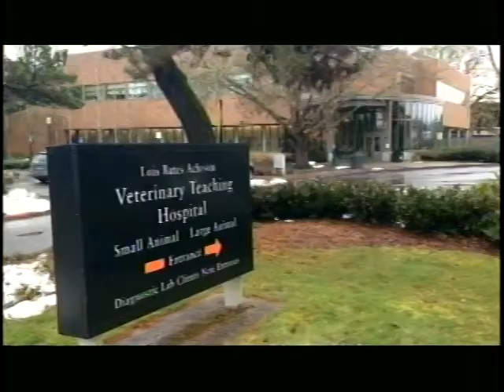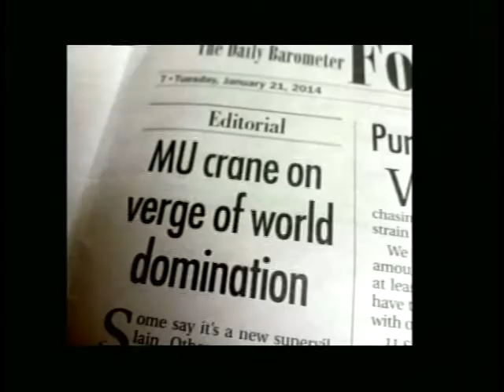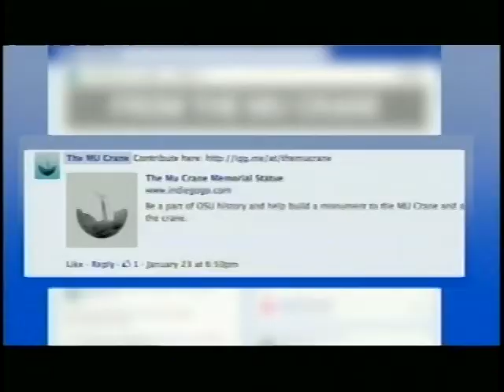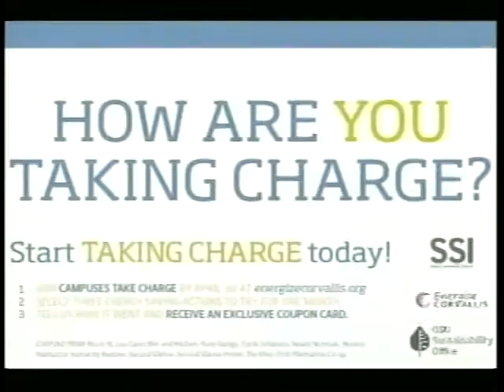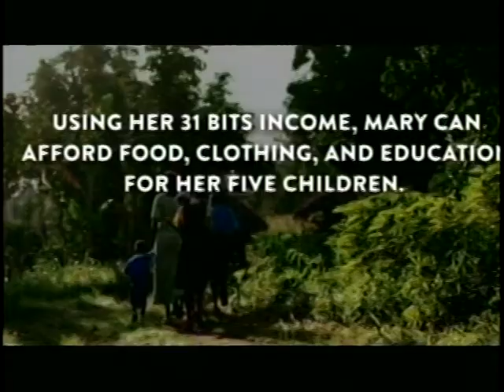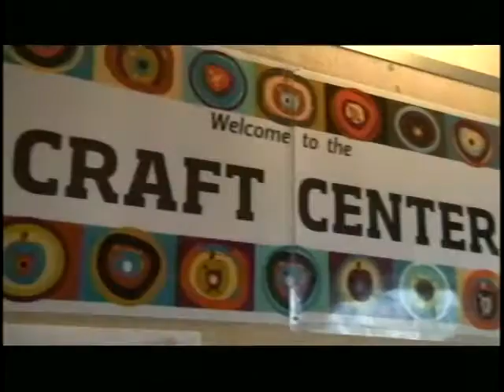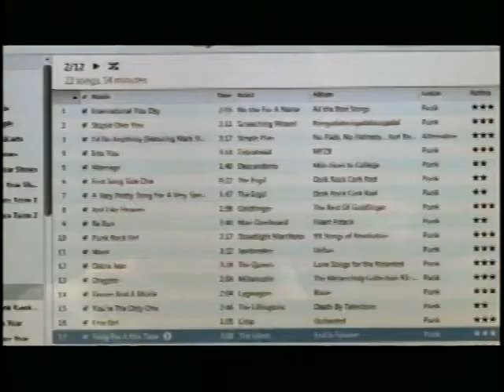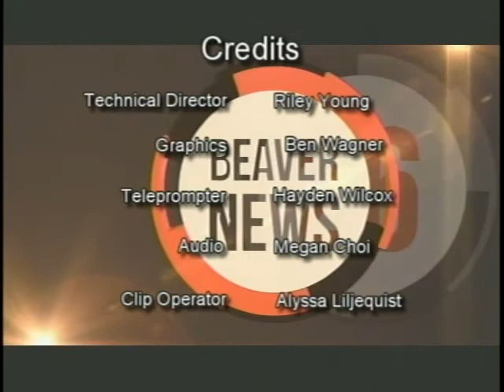KBVR Beaver News - February 13, 2014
With anchors Conrad Cartmell and Dana Delgado.

Stories in this episode:
:20 - Alpacalypse
4:00 - Valentine's Day Events
5:24 - MU Crane
11:25 - Weather
14:25 - Questions in the Quad - Valentine's Day
18:38 - Fashion Segment - 31 Bits
21:05 - Stress Relief at the Craft Center
24:24 - DJ Ew
26:08 - Art on Campus
26:47 - Fraternity Sweetheart's Date Auction